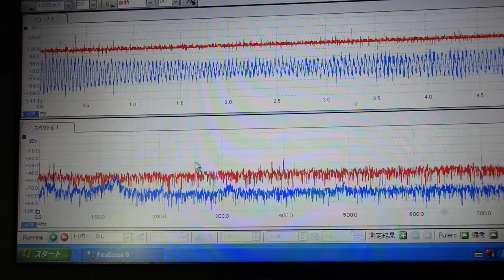超音波めっき処理：日本バレル工業株式会社